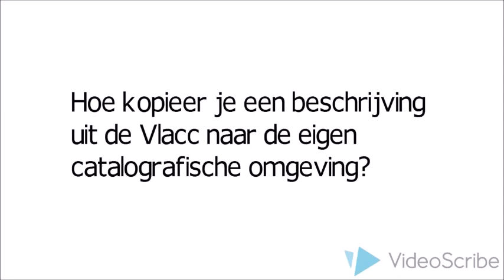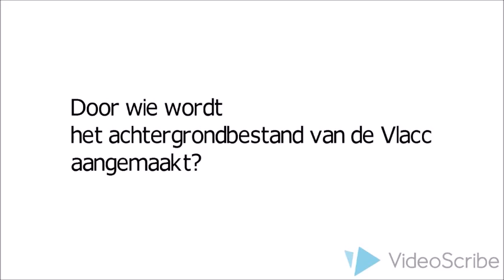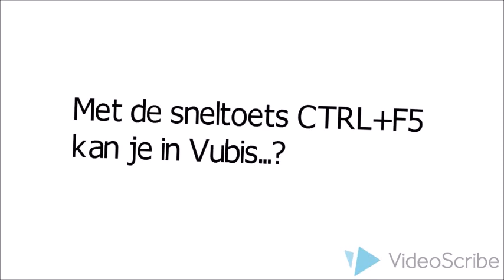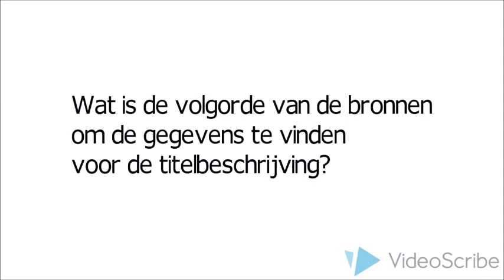Formele ontsluiting Vubis